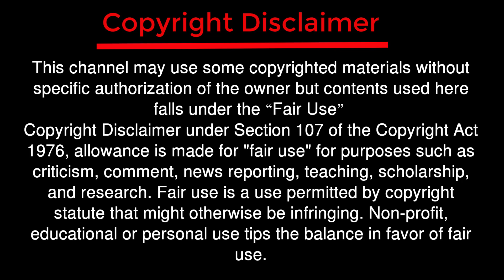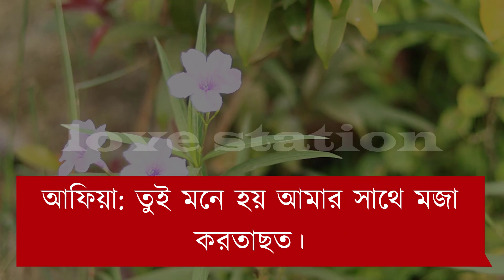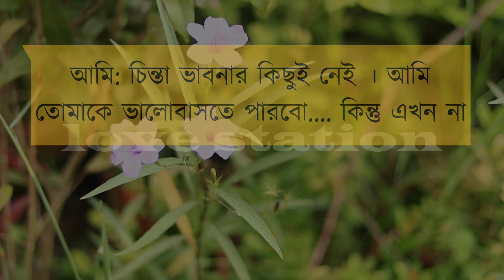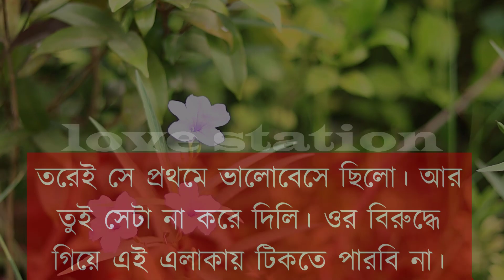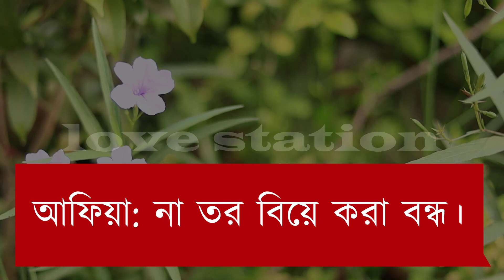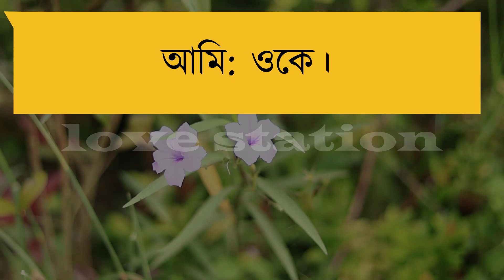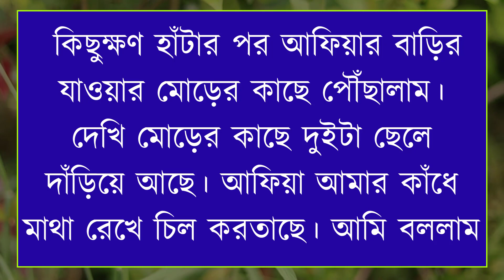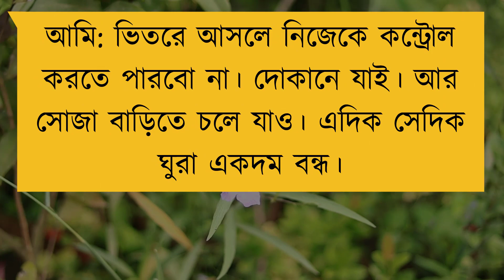বজ্জাত মেয়ের রোমান্টিক বর | শেষ পর্ব | UNFINISHED HEART TOUCHING LOVE STORY | @LOVE STATION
Voice -